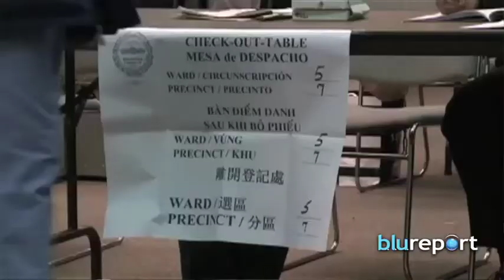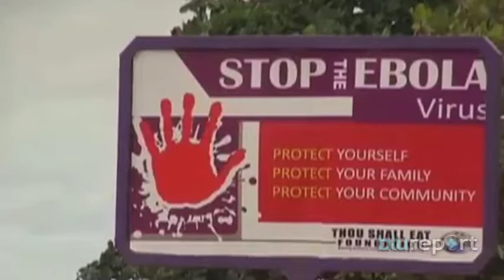Resumen Internacional, noviembre 04, 2014